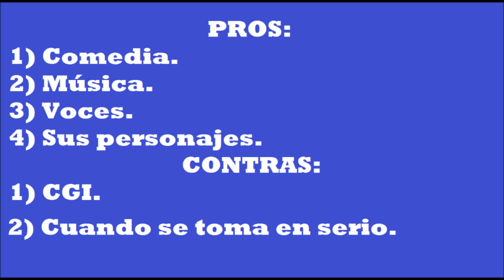ZombieLand Saga - Review | ProjectCartoon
Zombieland Saga es un anime de comedia, musical y sobrenatural que tiene pensado llegar a 12 episodios. El estudio a cargo es MAPPA.

 Sinopsis:

En abril de 2008, una chica llamada Sakura Miyamoto va a enviar una solicitud por correo a una audición de idols que se realizará en Tokio. Desafortunadamente, un camión la arrolla en la puerta de su casa.

En el año 2018, Sakura repentinamente despierta sin memoria en un cierto edificio de estilo occidental y es atacada por un grupo de zombies y huye del lugar, pero se da cuenta de que también era una zombie. Aparece en escena Kōtaro Tatsumi, como un productor del "Proyecto Zombieland Saga", quien busca salvar la prefectura de Saga.

Junto a otras seis chicas "legendarias" de diversas épocas de la historia de Japón comenzarán actividades para crear conciencia sobre la prefectura de Saga, bajo la agrupación de chica zombies denominada "Franchouhou".